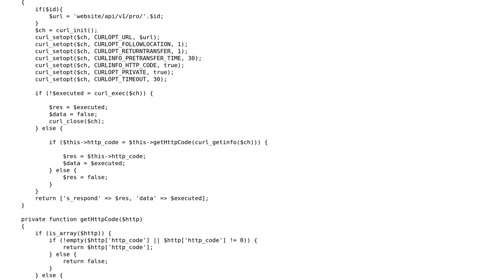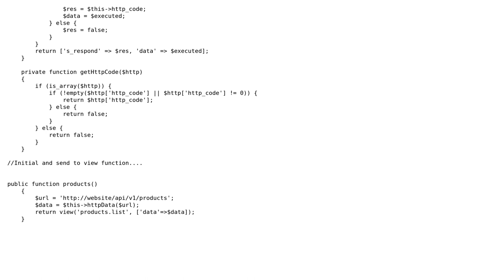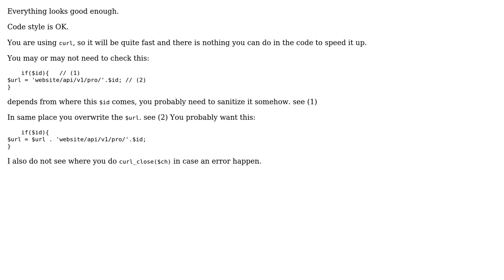Code Review: How to optimize Method Visibility and code structures for better performance?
With thanks & praise to God, and with thanks to the many people who have made this project possible! | Content (except music & images) licensed under CC BY-SA | Music | Images & others | With thanks to user Nick user Heng Sopheak and the Stack Exchange Network Trademarks are property of their respective owners. You are responsible for your own actions.